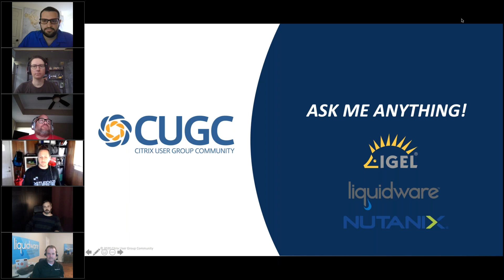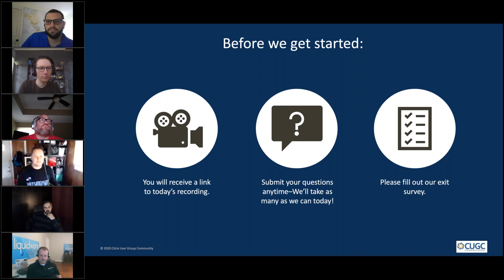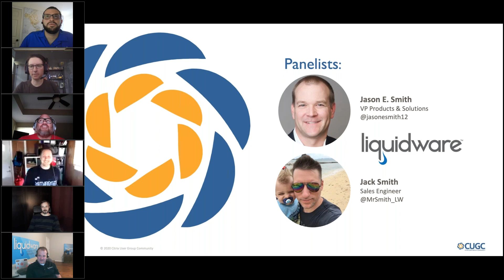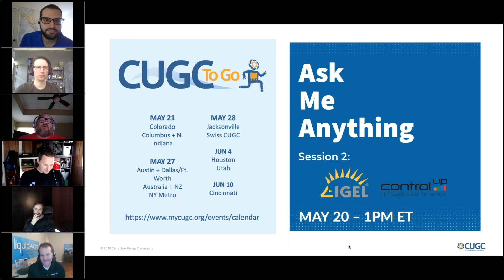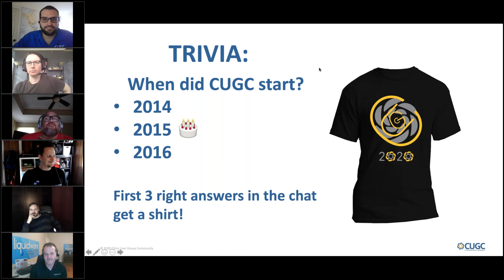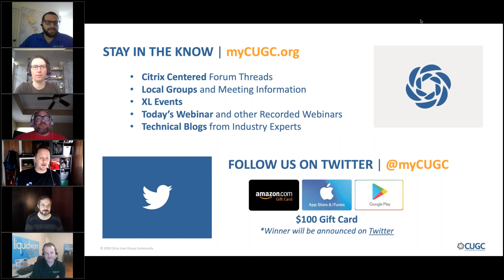CUGC Ask Me Anything (05-20-2020): AMA with IGEL, Liquidware and Nutanix 1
Experts from IGEL, Liquidware and Nutanix took questions in a free-form session with the community to help CUGC members solve problems, plan for what’s next, and get better at what they do. Attendees pre-submitted questions at registration as well as live during the session.